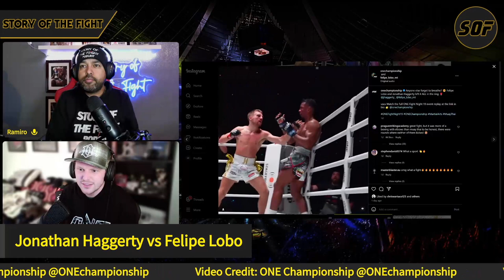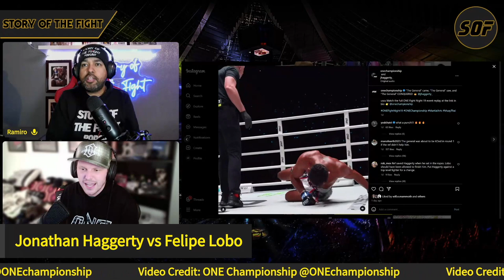ONE Fight Night 19: Jonathan Haggerty vs Felipe Lobo | ABSOLUTE BANGER | 4oz Muay Thai Classic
For full coverage of One Fight Night 19 as well as UFC 298, check out the full video

Thank you so much ONE Championship for letting us use your footage!

CREATED BY: ONE Championship

Instagram.com/StoryoftheFight
Twitter.com/StoryoftheFight
Twitch.tv/storyofthefight

0:00 - Intro
0:45 - Haggerty vs Lobo
11:36 - Saemapetch vs Rabah
16:20 - Lessei vs Abasolo
22:53 - Wondergirl vs Kierczynska